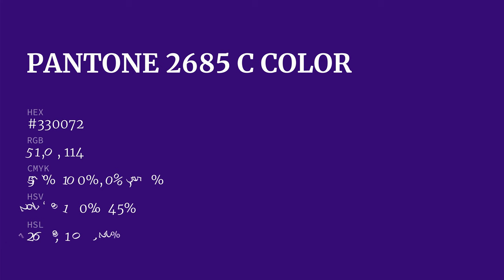color #330072 hex color - Violet color - Warm color 330072